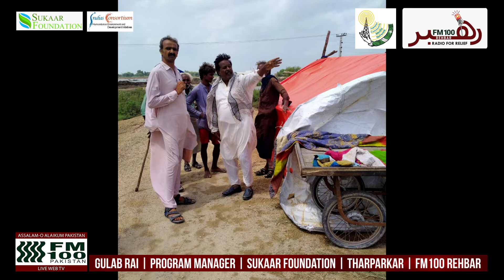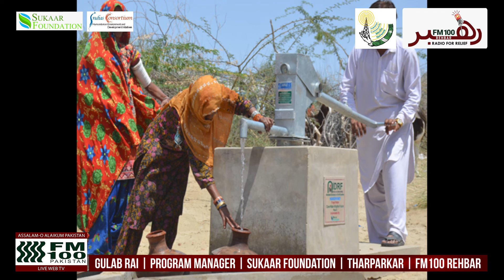FM100 Rehbar | Sukaar Foundation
FM100 Rehbar - initiative of FM100 Radio connecting with people in flood effected areas of Pakistan who will update & aware us about on ground relief work, damages and flood affectees needs and requirement